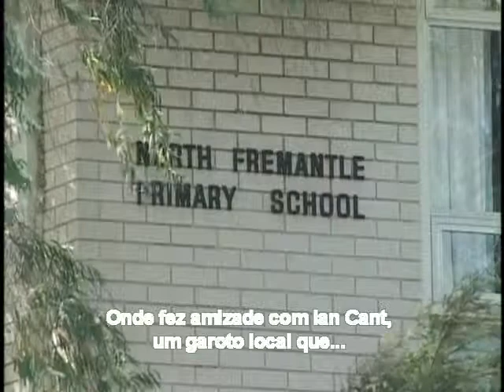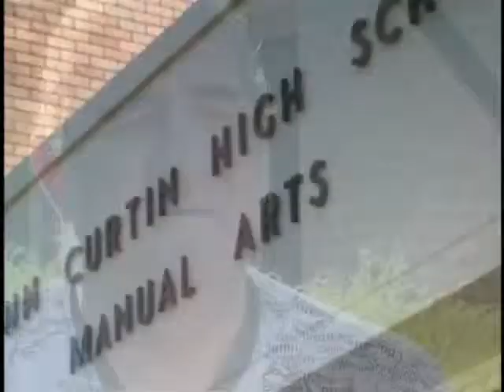ACDC and then there was rock 3)